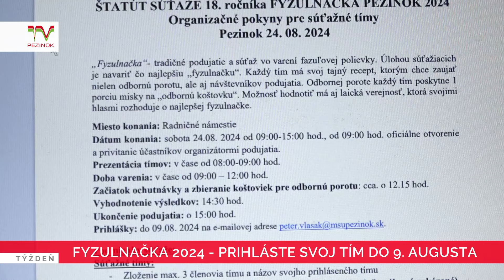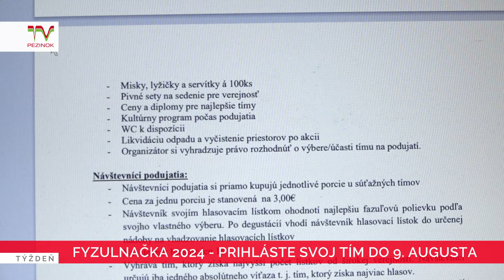Fyzulnačka 2024 - prihláste svoj tím do 9. augusta